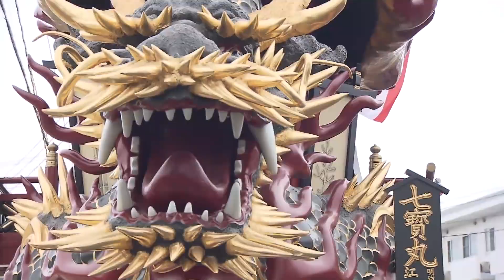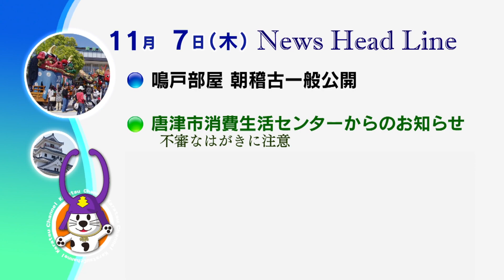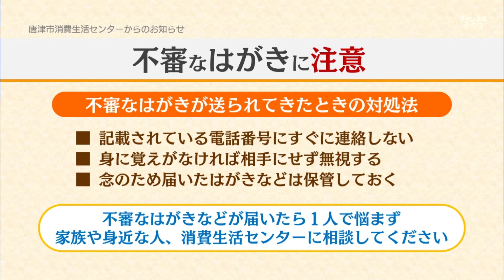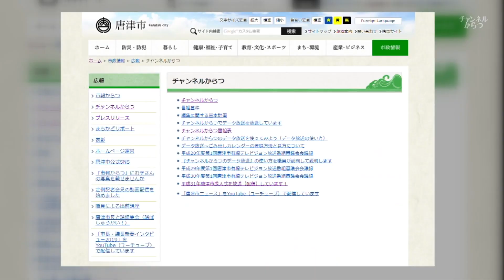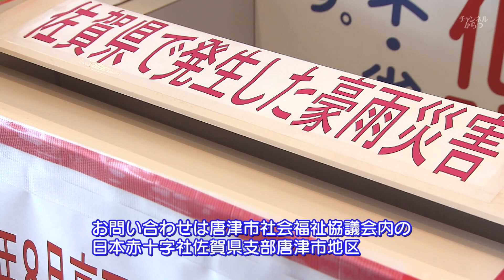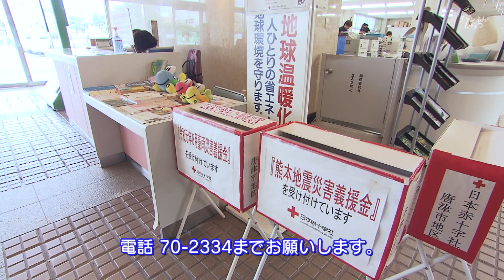唐津市ニュース（令和元年11月5日～11月8日放送）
・唐津くんち【11月5日：唐津市内】
・鳴戸部屋朝稽古一般公開【11月7日：浜玉相撲場前　屋内相撲場（浜玉町浜崎）】
・長松小タグラグビー教室【11月8日：長松小学校（神田）】